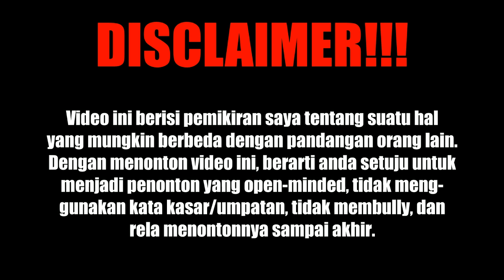Fenomena Nyata Tentang Pengantaran Jenazah | VENOMENON - Eps. #11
Sinopsis:
Terdapat beberapa fenomena yang terjadi dalam proses pengantaran jenazah. Aneh tapi nyata, dan sungguh mengejutkan. Namun, ini bukan lah hal yang misterius, karena sejatinya, upacara pemakaman yang kadang identik dengan pesta kematian ini memang berlangsung sehari-hari. Simak pembahasan lengkapnya dalam video venomenon kali ini.